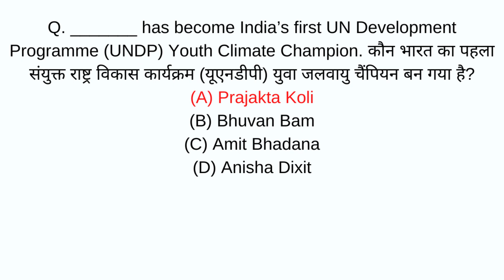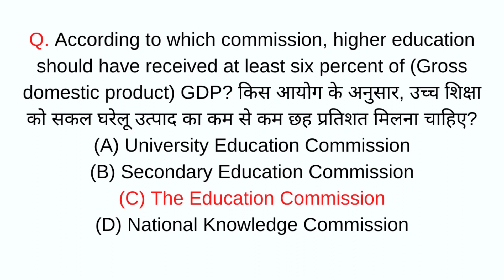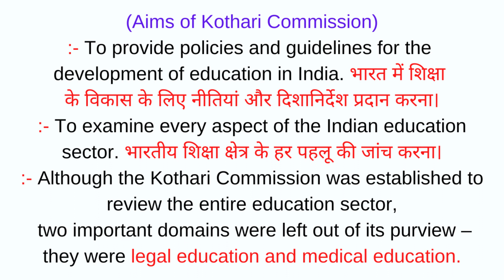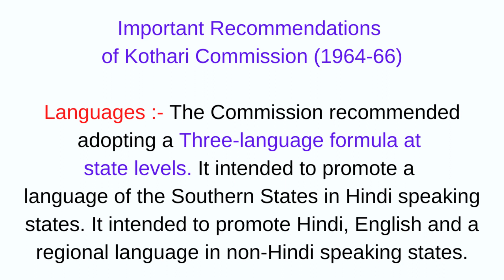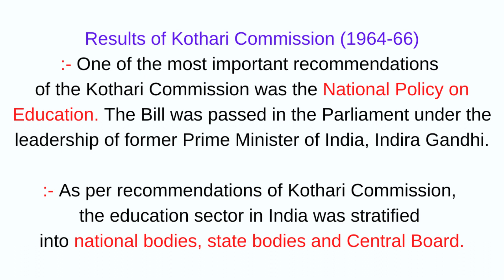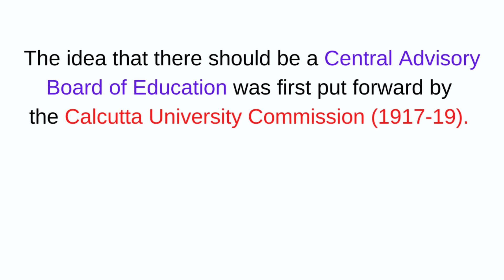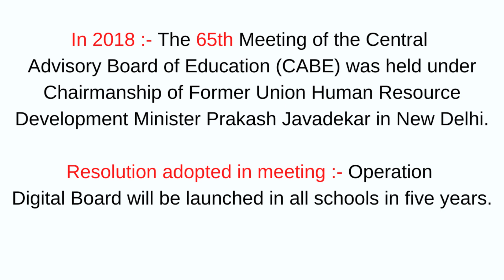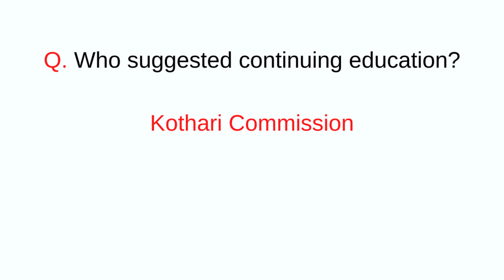(Mock TEST 94) Higher Education System उच्च शिक्षा प्रणाली Most Expected MCQs For UGC NET Paper 1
𝐈𝐅𝐀𝐒 𝐩𝐫𝐞𝐬𝐞𝐧𝐭𝐬 🔥 𝐍𝐓𝐀 𝐔𝐆𝐂 𝐍𝐄𝐓 𝐓𝐄𝐒𝐓 𝐒𝐄𝐑𝐈𝐄𝐒 🔥
 @₹ 𝟏 𝐨𝐧𝐥𝐲 | 𝐑𝐞𝐠𝐢𝐬𝐭𝐞𝐫 𝐧𝐨𝐰